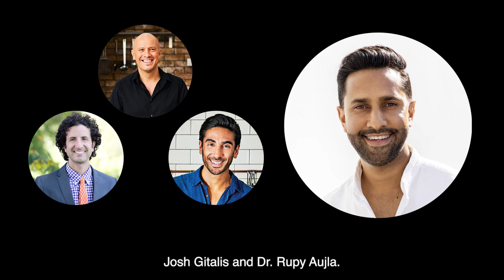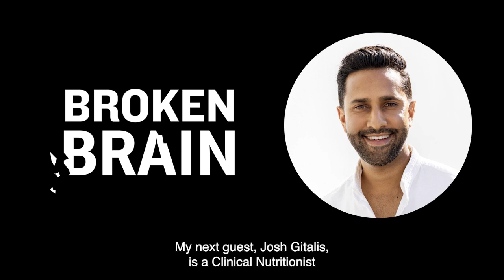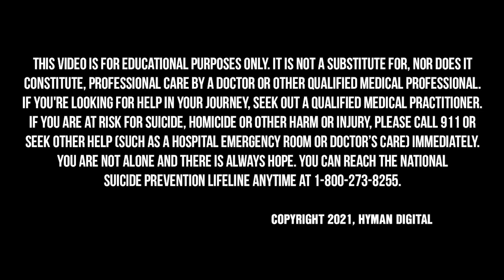Better Health, One Bite at a Time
What you choose to put on your plate is one of the most important health interventions you can make. Food not only affects our likelihood of disease, but it can lengthen our lives, change our mood, and even affect the expression of our DNA. By approaching disease with a holistic perspective, of which food is a vital part, we can tackle the root causes of disease and truly live well.

In this mini-episode, Dhru speaks with Dale Pinnock, Josh Gitalis, and Dr. Rupy Aujla about why eating healthy can be so confusing, how to separate studies from fact and fiction, and practical tips for eating your way to better health.

Dale Pinnock is a celebrity nutritionist and chef. He has an undergraduate degree in Human Nutrition, a Postgraduate Degree in Nutritional Medicine, and a lifetime in the kitchen. He is the bestselling author of 14 books, a regular face on UK Television, and he co-hosts the hit show, Eat Shop Save on ITV.

Josh Gitalis is a Clinical Nutritionist and Functional Medicine Practitioner, and runs a Toronto-based private practice, with a worldwide client base. He is a recognized expert in integrative healthcare, merging the best of Functional Medicine and integrative therapeutics. As a leader in his field, Josh has taught Clinical Nutrition for several natural health colleges and runs the Functional Nutrition Certification Program. He is the first Canadian nutritionist to become an Institute for Functional Medicine Certified Practitioner.

Dr. Rupy Aujla is an NHS medical doctor and founder of The Doctor’s Kitchen, a project to inspire patients about the beauty of food and medicinal effects of eating well. Dr. Rupy is the founder of Culinary Medicine, a nonprofit organization which aims to teach doctors and medical students the foundations of nutrition, as well as teaching them how to cook. He is also the author of two bestselling cookbooks The Doctor’s Kitchen and his latest book, Eat to Beat Illness.

As someone who is on the computer a lot, I realized all that screen time was negatively affecting how well I slept. I started learning about blue light and how it disrupts the body’s natural melatonin production, so I decided to try blue-light blocking glasses throughout the day to see if they helped—and they totally did. I love the blue-light blocking glasses made by BLUblox. BLUblox glasses reduced my digital eye strain and dramatically improved my sleep, and I have more energy throughout the day.